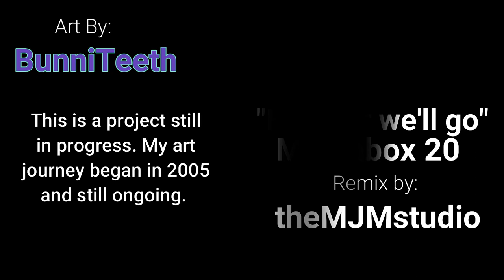Dear Me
Just a little psa for any budding artists out there and even to myself in the future when I need a reminder of how far I've come in my years of doing art.